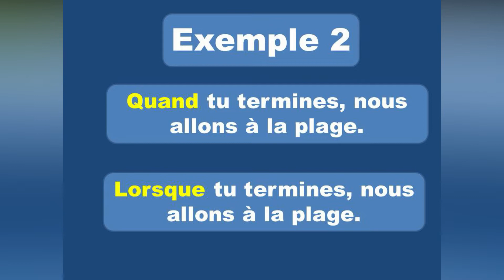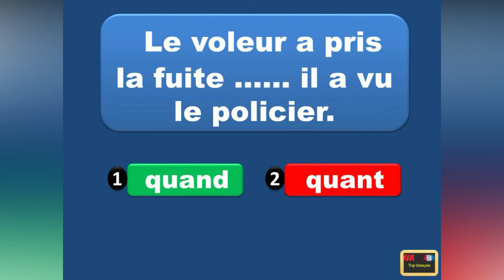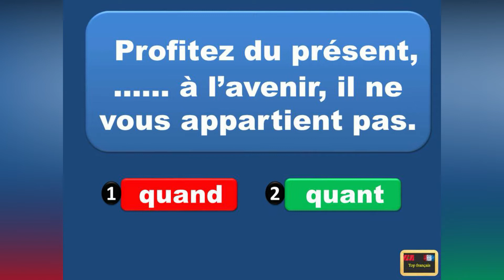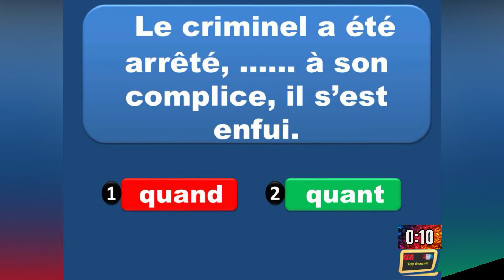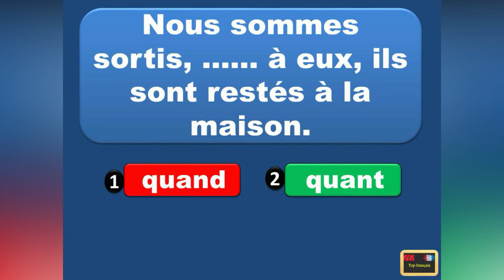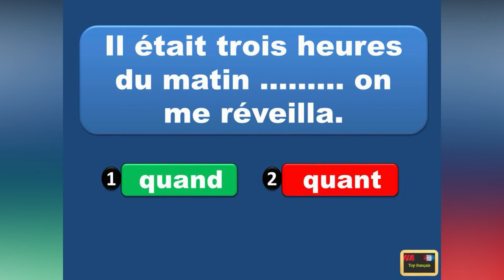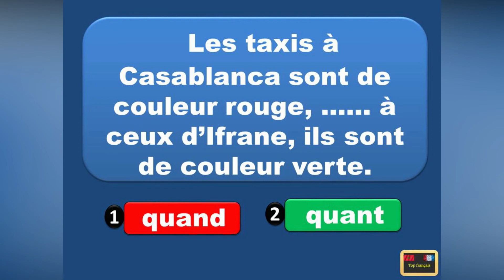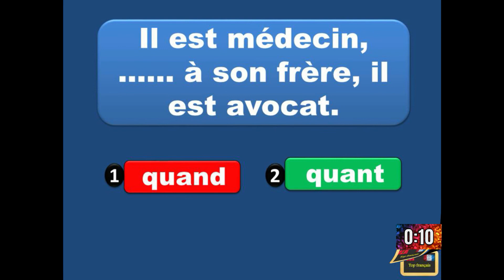Quand ou quant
Faut-il mettre "quand" ou "quant" ? Pour ne plus les confondre, ce n'est pas sorcier ! une leçon facile...